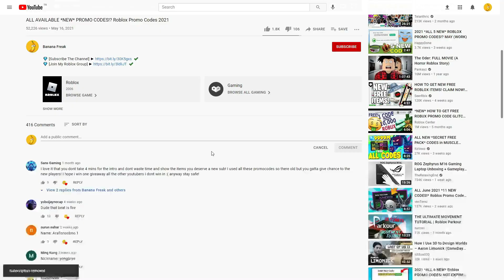ALL ROBLOX 🐾 PETS Anime Dimensions Simulator SECRET *OP* CODES? on 2022